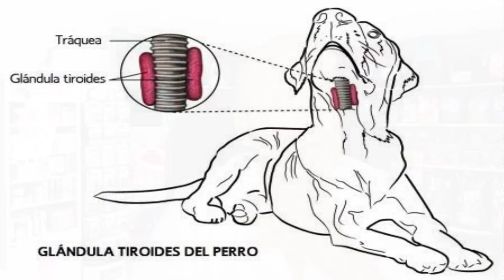5 SIGNOS CLÍNICOS MÁS FRECUENTES DEL HIPOTIROIDISMO EN PERROS 🔴 SÍNTOMAS Y TRATAMIENTO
Conoce 👉👉 todo sobre el ❌ HIPOTIROIDISMO EN PERROS ❌ desde sus SÍNTOMAS hasta su TRATAMIENTO